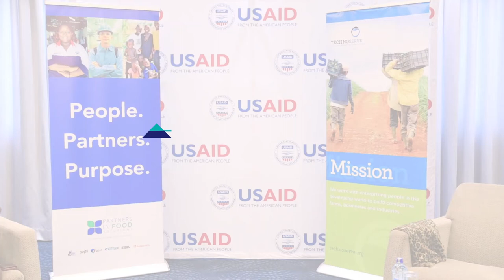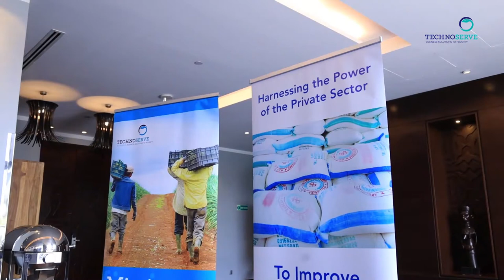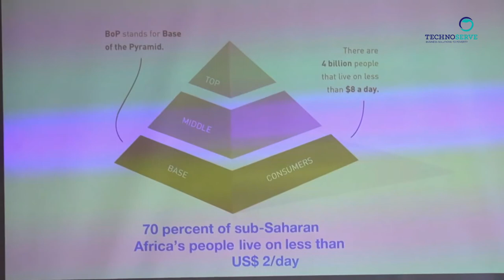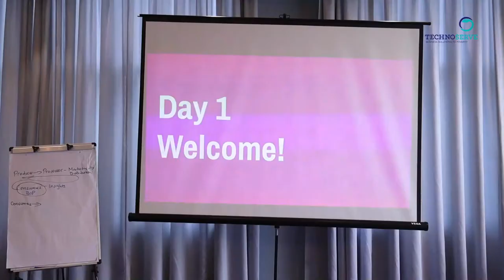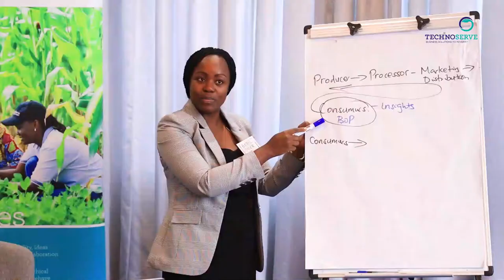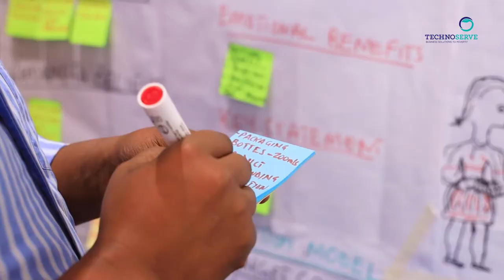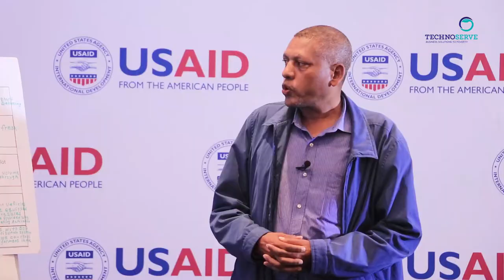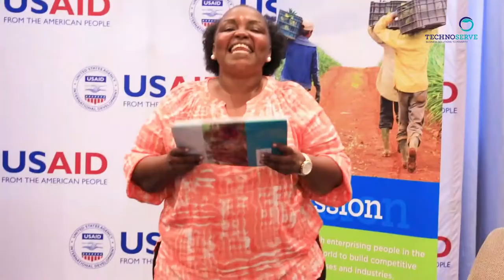Reaching the BoP Markets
This is a documentary that shows how selected food processing companies from East Africa were trained trained by Techno Serve Kenya on how penetrate the bottom of the pyramid markets.